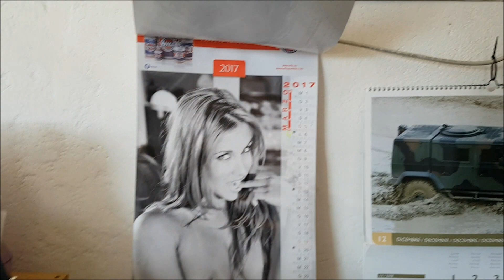La rottura della pompa della frizione - Moto VLOG #01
Primo moto vlog e moto rotta subito! Per fortuna si è rotta solo la pompa della frizione e non si sono danneggiati i dischi. E, soprattutto, sono riuscito a cavarmela e a ritornare a casa anche grazie ai ragazzi. Non mollare mai! Alla grandissima!